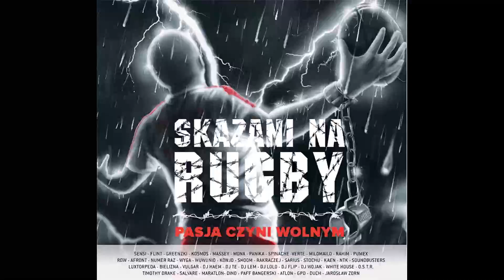Rahim & Pumex - Dopóki Oddycham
Album: Skazani Na Rugby
Skazani Na Rugby to wielopłaszczyznowy projekt, którego głównym założeniem jest promocja rugby w Polsce. Został stworzony z inicjatywy kibiców, sympatyków i pasjonatów tego sportu i składa się z dwóch płyt Pasja Czyni Wolnym i Drużynowy Sport Walki. Album stanowi część niezależnego projektu realizowanego przez PromoRugby i został wydany w 2015 roku.